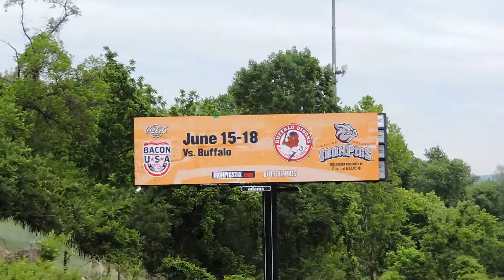Digital billboard proposed for Interstate 78 in Easton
A digital billboard is proposed for Interstate 78 behind the Easton Food Market.